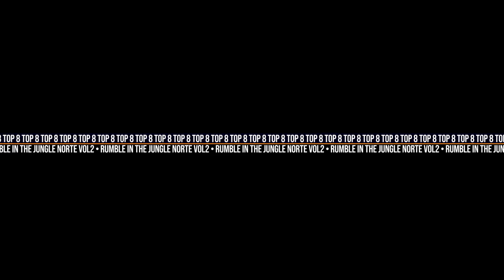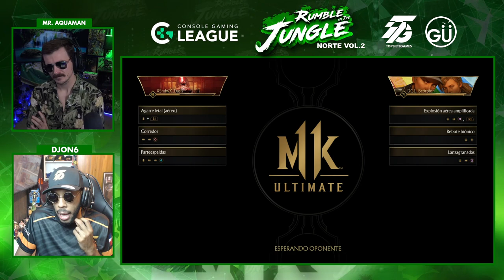TOP 8 FINALS - RUMBLE IN THE JUNGLE NORTE VOL.2 - Ft. iScorpion, Dash, PainfZ, Illuminati - MK11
TOP 8 FINALS - RUMBLE IN THE JUNGLE NORTE VOL.2 -  Ft. iScorpion, Dash, PainfZ,  Illuminati - MK11, kaiserlsama, armabot, grandmaster, hikochang